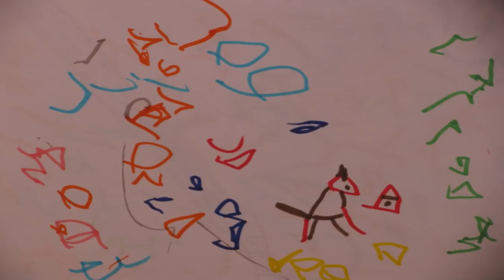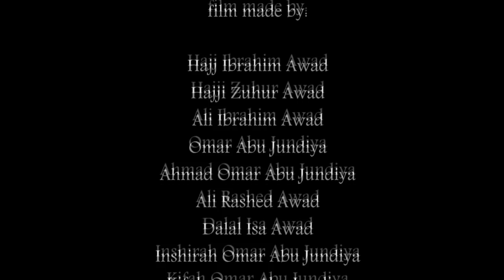TUBA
3 days animation workshop at Tuba village in South Hebron...